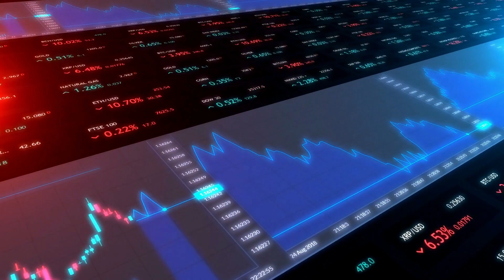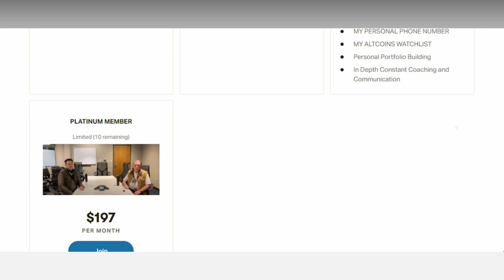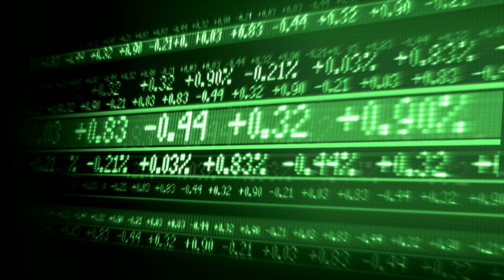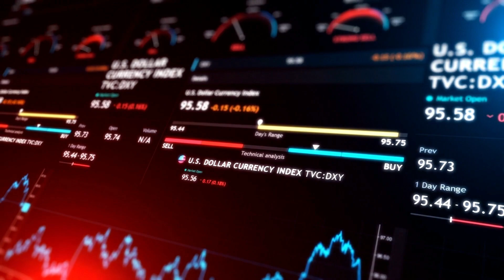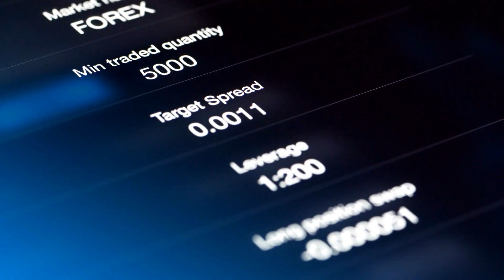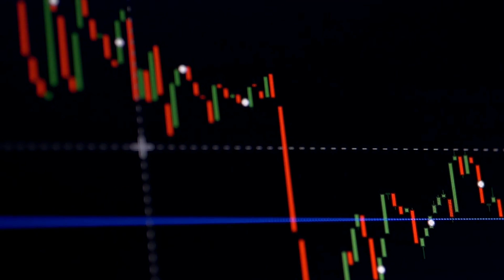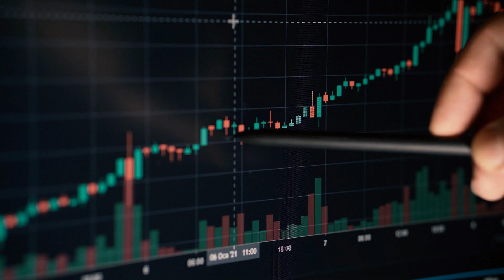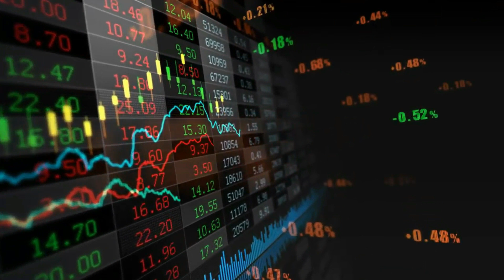Robinhood Said: "Dogecoin To $10 Next Week!" (Announcement!)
JOIN OUR VIP DISCORD SIGNALS GROUP. Big SALE Offer for the first 100 members

Join our FREE Discord Signals group!

At Crypto Lion, we share everyday price predictions and news about cryptocurrencies. For example about our main topic: Cardano or about: Ethereum, XRP (Ripple XRP), Chainlink, Litecoin, Vechain, xlm, Bitcoin, and many more. We would love to hear your opinion about crypto and share your investments in the comments below...